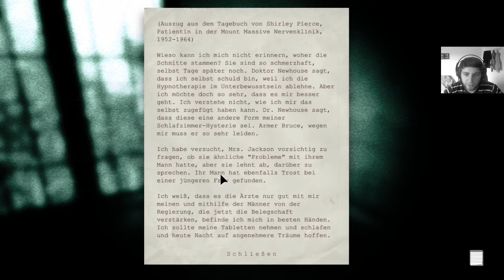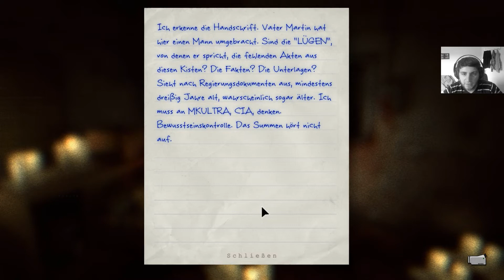Let's Play Outlast - Der Ninja der Journalisten - Part 15 [GER/Facecam/Albtraum]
Lasst mir Bewertungen/Kommentare da, wenn ihr möchtet :)

Schwierigkeitsgrad: Albtraum
Noch immer sind wir gefangen und noch immer machen uns Monster und fiese Gestalten das Leben schwer. Wir suchen einen Schlüssel, um zu Vater Martin zu gelangen und treffen unterwegs wieder einige unserer "Freunde", wie den Walrider und die beiden irren Macheten Brüder.

Let's play Outlast Facecam
Let's play Outlast german
Let's play Outlast deutsch
Let's play Outlast deutsch Alptraum